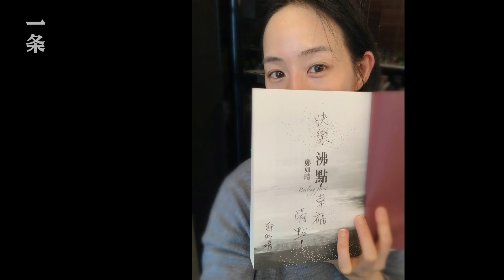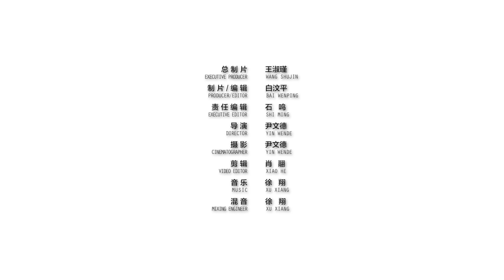張鈞甯：實現自我價值，是獨立女性的底氣 Ning Chang: Self-realization is the Basis of Independence for Women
“台灣第一氣質美女”張鈞甯出道18年：一邊演戲，入圍金馬，拿台北電影節最佳女主角獎，一邊拿到全球排名前50的法學院研究生學位後，才下定決心當個全職演員。 2021年春節期間，我們在台北見到了她，她說自己是個很“慢”的人，很晚找到志向、很晚結婚、很晚有目標。 「歲月是很好的禮物，實現自我價值，才是女性獨立的底氣。」

Ning Chang, known as ‘the classiest actress in Taiwan’, made her debut 18 years ago. As an actress, she was nominated for the Golden Horse Award and won the Best Actress at Taipei Film Festival. At the same time, she also got enrolled by the post-graduate program of an internationally top-50 law school. Then she finally decided to be a full-time actress. During the Spring Festival holiday, she gave us an interview in Taipei. She considered herself as a slow starter. She was slow in deciding her career, finding a life partner and finding her life goals. ‘Time is a great gift. Self-realization is the basis of independence for women,’ said Chang.